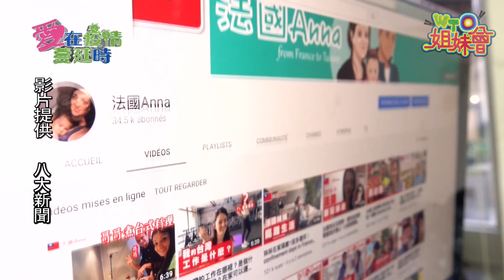法國妹妹沒有口罩!戴手套出門買菜~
法國ANNA在台灣很安全!台灣的防疫有成,讓嫁來台灣的法國媳婦ANNA好安心!
但是在法國的妹妹卻買不到口罩!出門只能戴手套應急!?
在台灣的ANNA與法國妹妹的越洋連線充滿擔心...